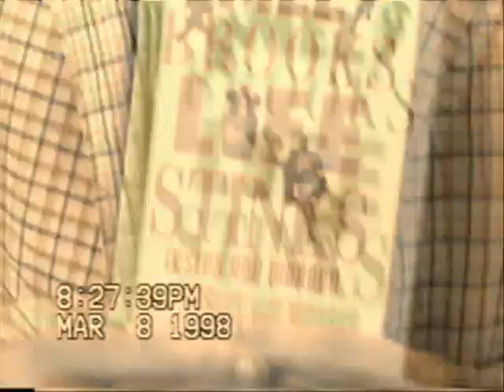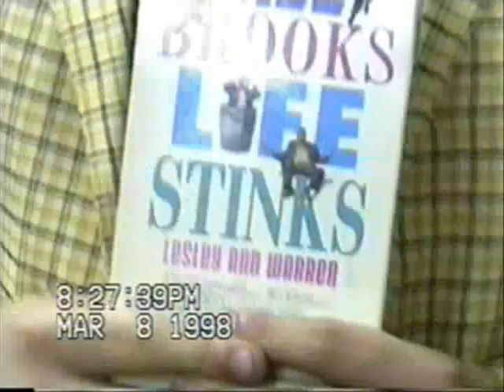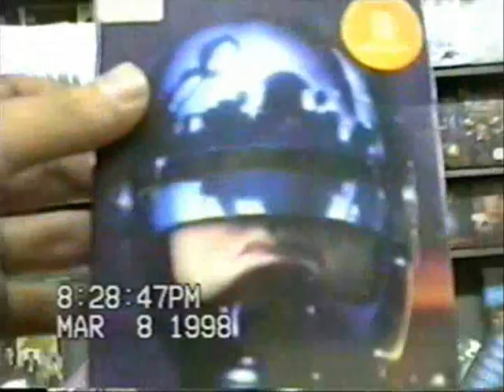Life Smells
A camera follows 2 hobos living everyday life in Hawley PA.